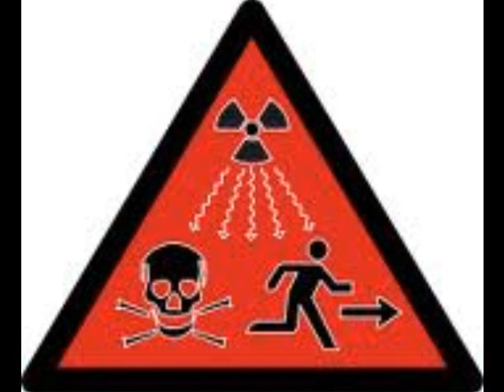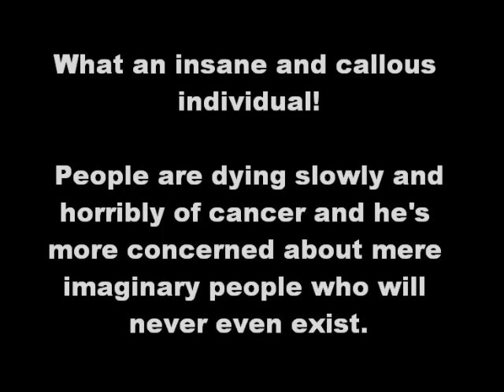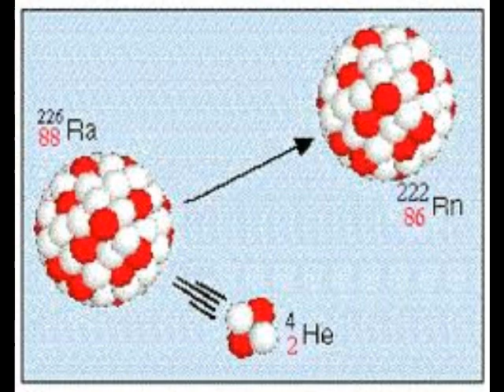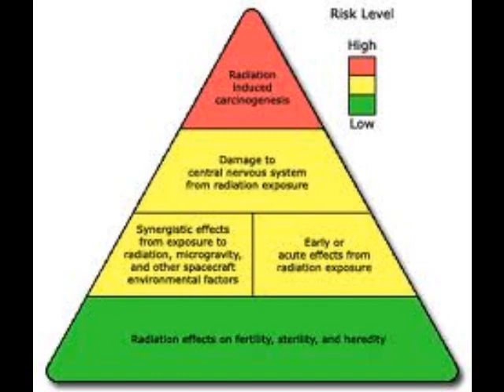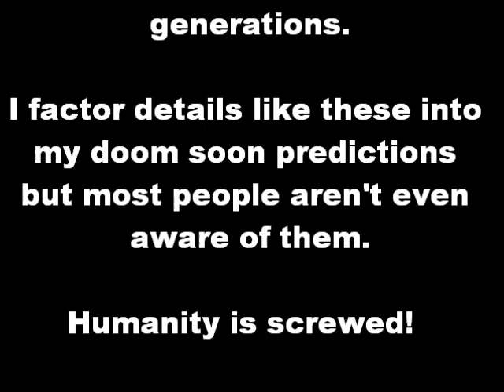Radiation - yet another variable that poses an existential risk to our species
Ignoring the past and current horrors and denying the future horrors that lie in store for our species won't make them go away. For clearer audio